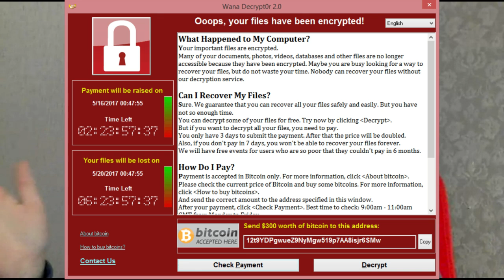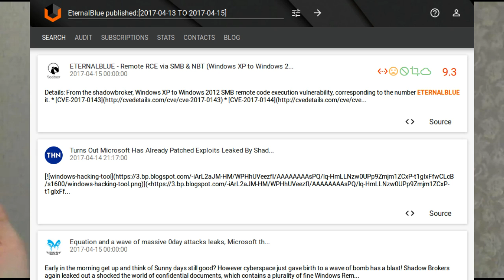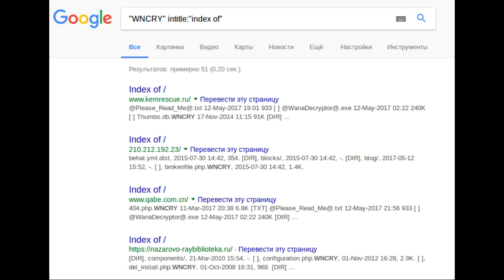WannaCry about Vulnerability Management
Nearly all mainstream media wrote today about massive ransomware attacks around the world: 16 medical institutions in UK, strong rumours that huge companies in Russia, and even Russian Ministry of Internal Affairs suffered a damage.